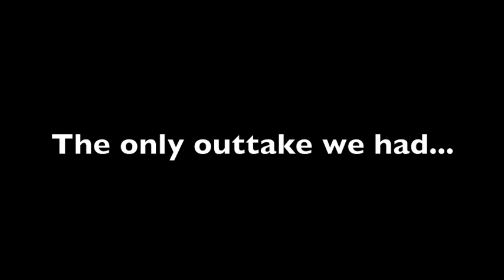GollyGoshh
Heres what happens when Level 7 gets bored, hope you enjoy